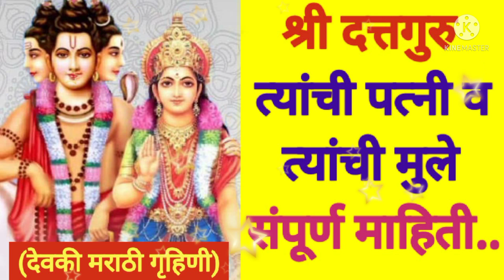श्री दत्तगुरु त्यांची पत्नी व मुले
Gurucharitra Parayan Che Sampurna Niyam Kase Karave | Gurucharitra Parayan Pooja Kashi Mandavi | Gurucharitra Parayan

Gurucharitra Parayan Kase Karave | Gurucharitra Parayan Pooja Kashi Mandavi | Gurucharitra Parayan | Parayanachi Puja Kashi Mandavi | पारायण कसे करावे । गुरुचरित्र पारायण कसे मांडावे । पारायण मांडणी । पारायणाची पुजा श्री गुरुचरित्र ग्रंथाचे पारायण कसे करावे ? गुरुचरित ग्रंथाच्या पारायणाची पुजा कशी मांडावी ? कोणते नियम पाळावेत ? असे असंख्य प्रश्न असतात त्या सर्व प्रश्नांची उत्तरे सोप्या शब्दात अगदी सविस्तर व शास्त्रीयरित्या सांगण्याचा प्रयत्न केला आहे . सर्व भक्तांनी अवश्य लाभ घ्यावा . हा ग्रंथ अत्यंत प्रासादिक आहे. संकल्प-पूर्तीसाठी श्रीगुरुचरित्र-वाचनाची विवक्षित पद्धती आहे. त्याप्रमाणेच वाचन, पारायण व्हावे असे स्वतः गुरुचरित्रकार म्हणतात. "अंतःकरण असता पवित्र । सदाकाळ वाचावे गुरुचरित्र ।" अंतर्बाह्य शुचिर्भूतता राखून ह्या ग्रंथाचे वाचन करावे. 🛑तुम्ही स्वतःला गुरुसेवक समजत असाल तर प्रत्येक भाविकापर्यत व्हिडिओ शेअर करा, म्हणजे घरोघरी दत्त भक्ती पोहोचवण्यासाठी तुमचा हातभार लागेल